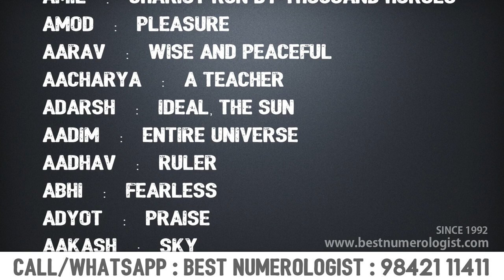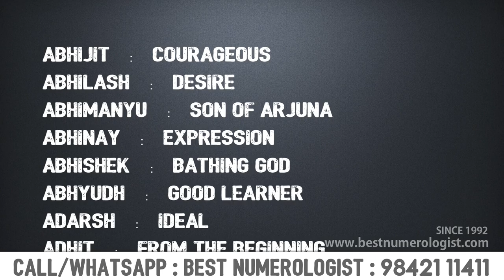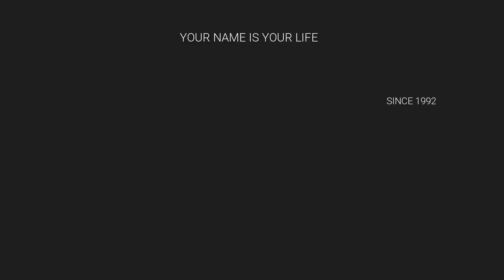LATEST BOY BABY NAME STARTING A / BEST NUMEROLOGIST / 9842111411 / SHARVA RAKSAN MRS / L. SARAVANAN